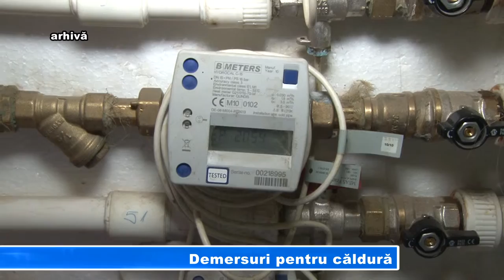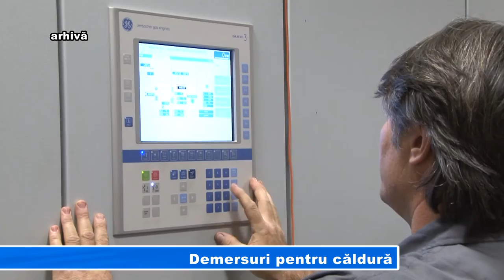Demersuri pentru căldură